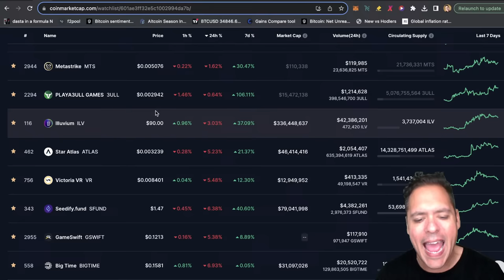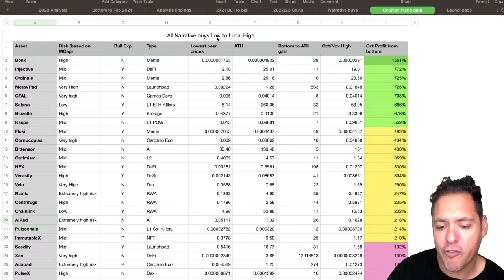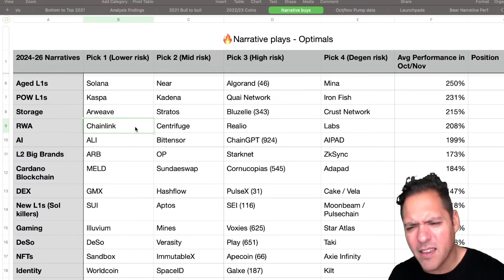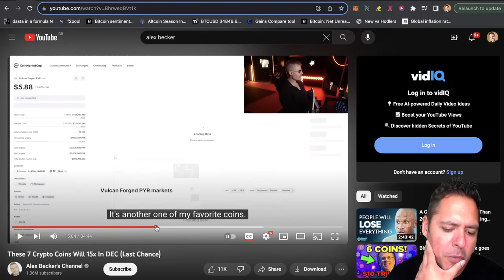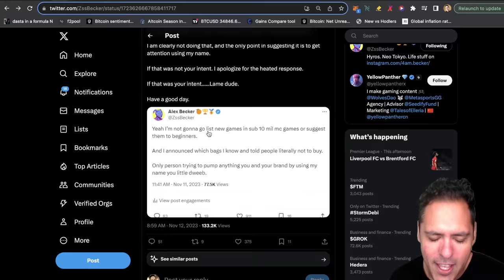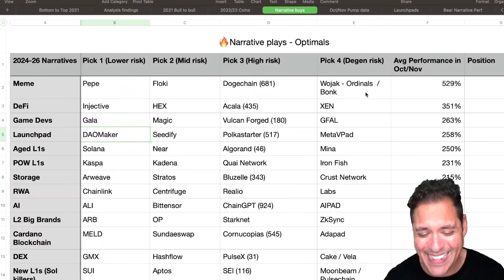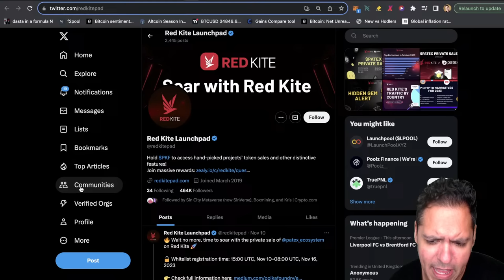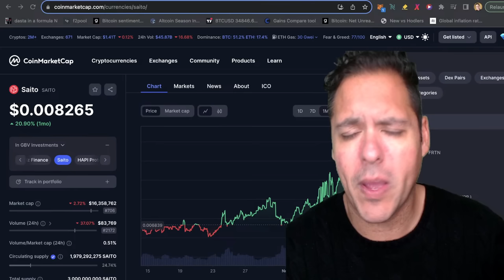🔥CRYPTO GAMING WILL MAKE 100-1000X EASY!? Turn $1k into $3M?! (URGENT!)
altcoins 100x crypto 🔥CRYPTO GAMING WILL MAKE 100-1000X EASY!? Turn $1k into $3M?! (URGENT!)

The Crypto market is in a bear trend, now is not the time to lose your sh*t. Now is a great time to buy before the hottest altcoins go parabolic.

Suppoman is a Crypto news/opinion channel that brings you the market updates, technical analysis and 100x potential Altcoins.

This information is what was found publicly on the internet. This is all my own opinion. All information is meant for public awareness and is public domain. Please take this information and do your own research.oohf